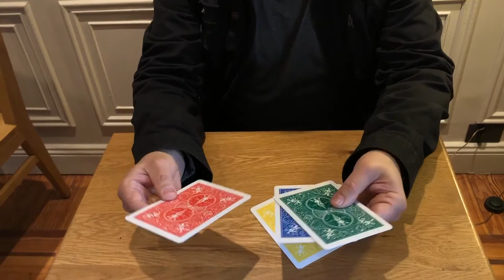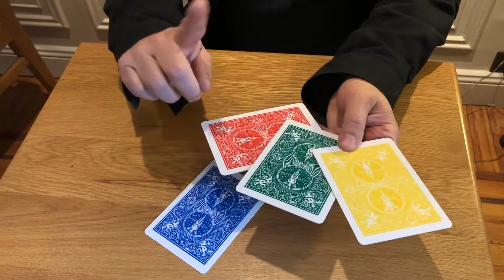Rainbow Monte (Close up) by Juan Pablo